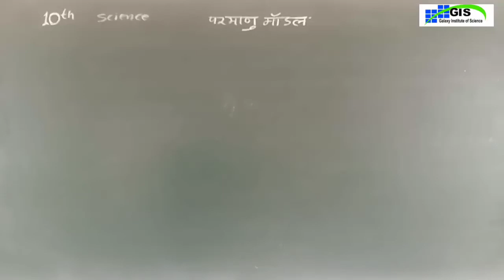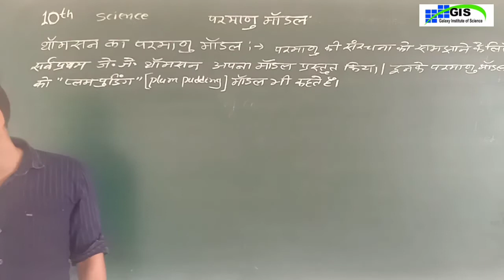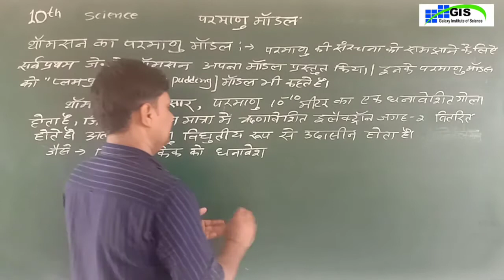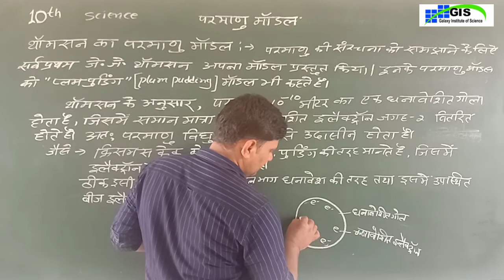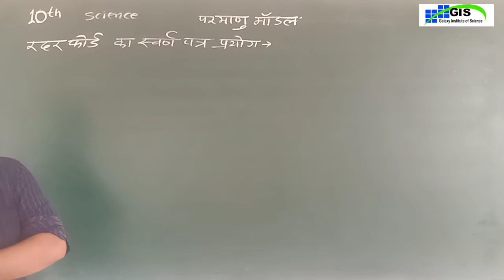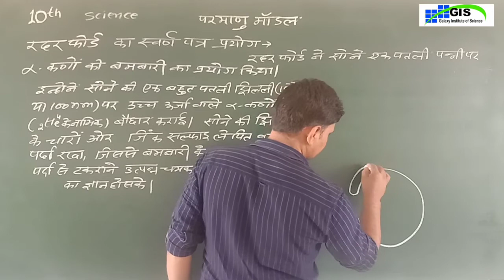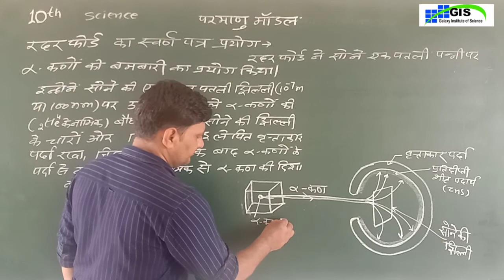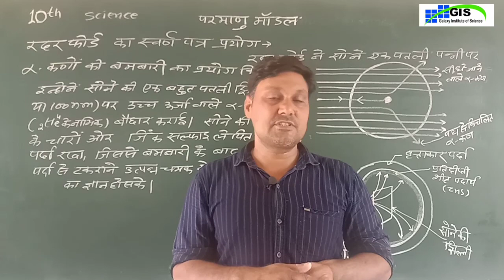Class-10th Science Chapter-7th | परमाणु सिद्धांत और तत्वों का वर्गीकरण | RBSE GIS KATHUMAR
RBSE | CBSE | NCERT | HINDI MEDIUM | GALAXY VIDYA MANDIR SENIOR SECONDARY SCHOOL KHERLI BY PASS ROAD KATHUMAR ALWAR | BEST SCHOOL FOR EDUCATION WITH BEST FECULTY